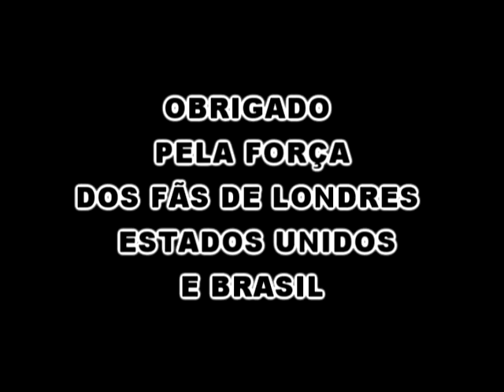RONNIE GREEN COM OS GRINGOS CANTANDO MELÔ DO BARRETO.avi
Green Music and Videos